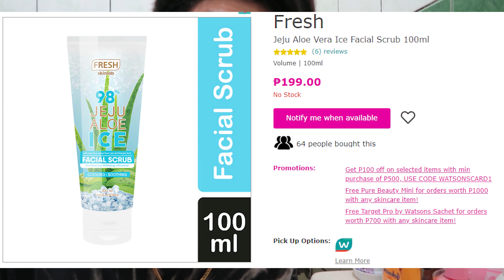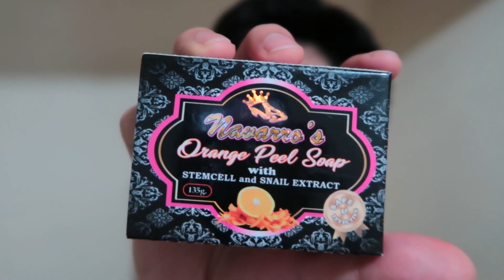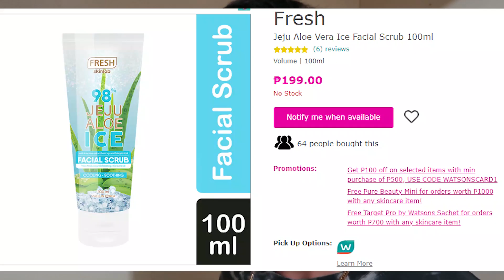PAANO NAWALA ANG PIMPLES KO? | skin care for men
share ko sainyo yung mga ginawa ko para mawala yung pimples ko i hope na makatulong po ako sainyo and road to clear skin tayong lahat

PRODUCTS:
Navaro's Orange Peel soap (SHOPEE) - 285 php
JeJu Aloe ICE | Facial Scrub (WATSON) - 199 php
JeJu Aloe PH5.5 Toner  (WATSON)- 219 php
TOP O (WATSON)- 375 php

total of